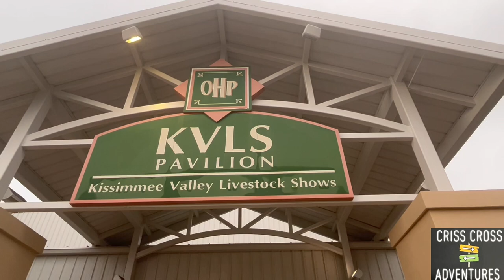NGCW CHAMPIONS CONQUEST VI VLOG EPISODE 21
Go follow NGCW
BUY THE PPV ITS WORTH THE $$$$

 NEW GENERATION CHAMPIONSHIP WRESTLING Full vlog

Featuring

RICKY
BANDERAS

Chacha Charlie

Labrava

Roma

Carlito

Controversial inc